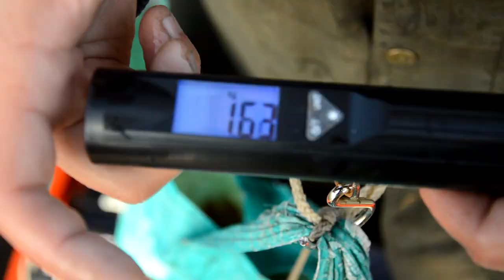Project M - Huge water, big predator fish!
A great day on the big lake with just a hand full of fish. But they were all big and beautifull!